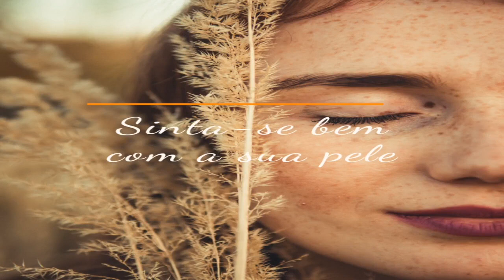Tenha uma pele mais jovem e saudável - sculptra o que e bottoxcaps1821